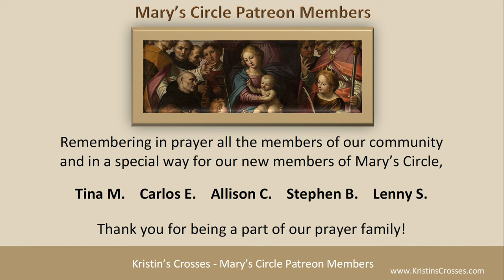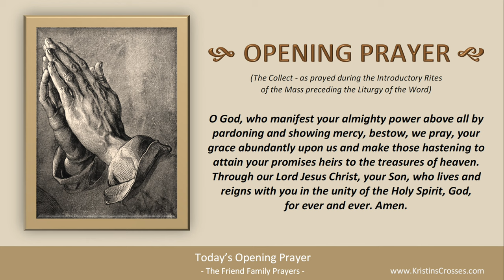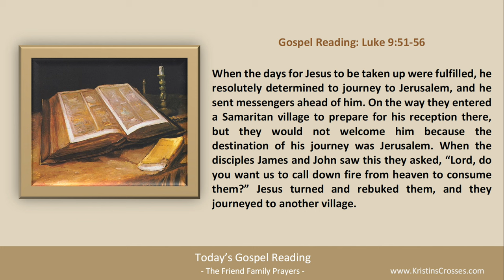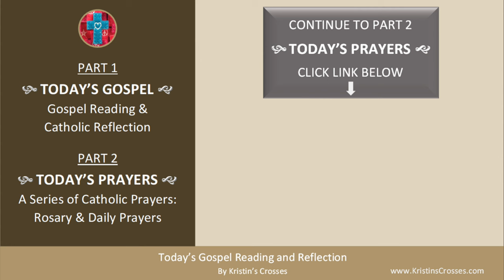Today's Gospel Reading & Catholic Reflection • Tuesday, October 3, 2023 (w/ Podcast Audio)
to go to Today's Catholic Prayers for Tuesday in Ordinary Time (today's rosary & today's prayers).

00:00 Intro
01:27 Today's Gospel Reading
02:16 Today's Catholic Reflection